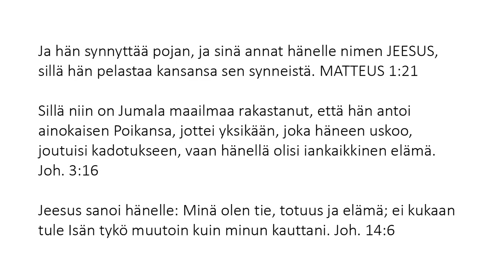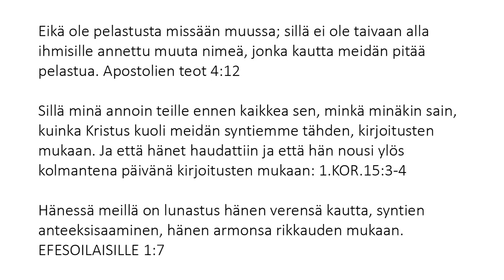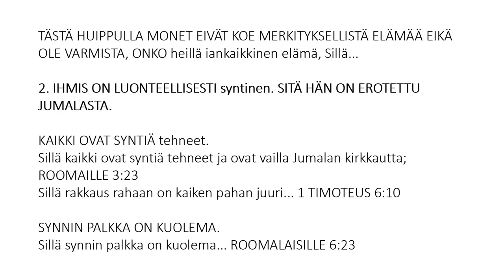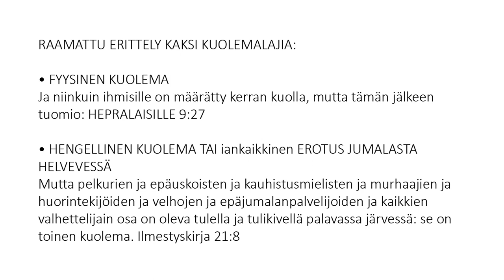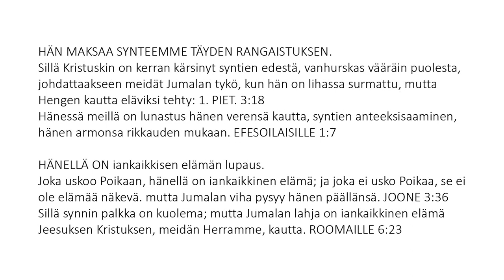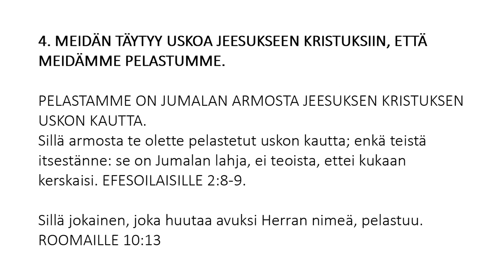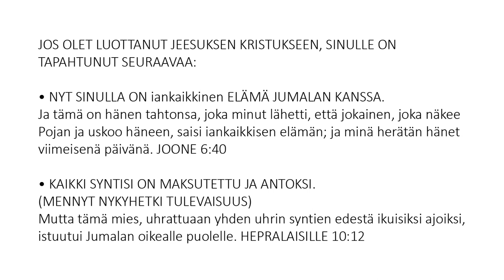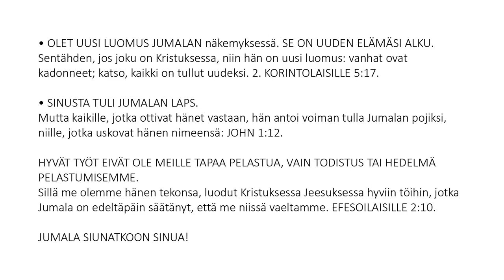Finnish (Suomalainen) - Soul Winning Gospel Presentation - Only JESUS CHRIST Saves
Eikä ole pelastusta missään muussa; sillä ei ole taivaan alla ihmisille annettu muuta nimeä, jonka kautta meidän pitää pelastua. Apostolien teot 4:12